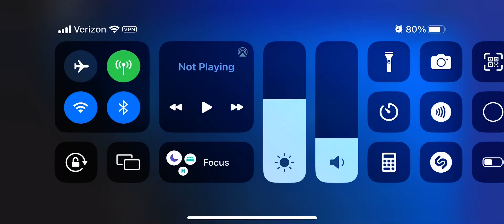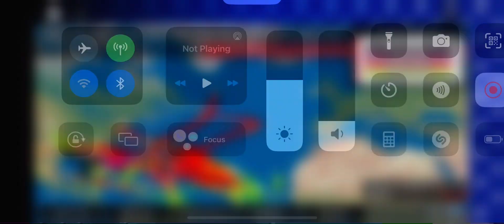Day 2 Of Simulating Seasons Until A Hypercane